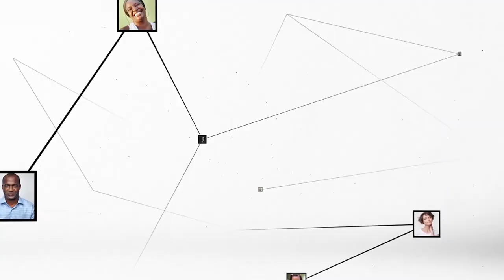Ali Badini (DG Credit Access) : "Pour être financée, une PME doit être attractive"